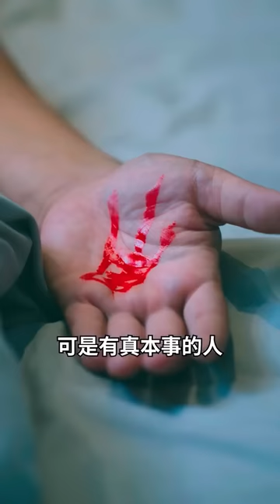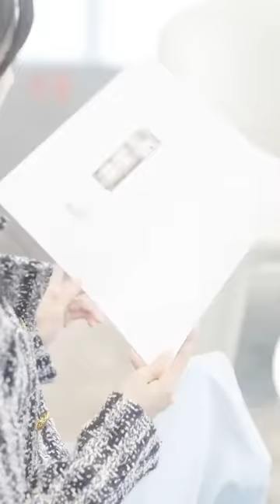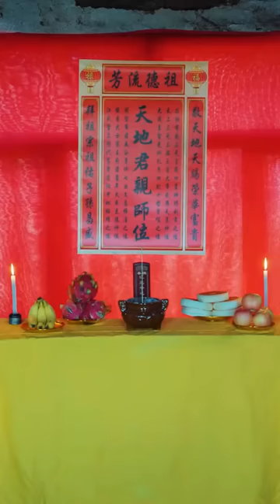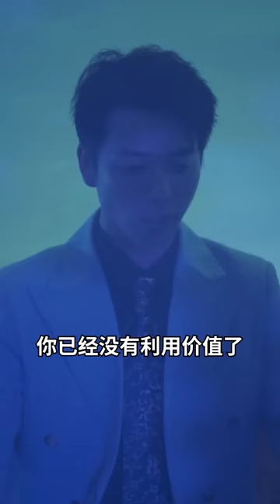窮小伙隱藏至尊身份求婚女總裁遭拒，一招讓她父親起死回生，女總裁瞬間改變態度，倒貼千萬嫁妝搶著嫁！熱播短劇